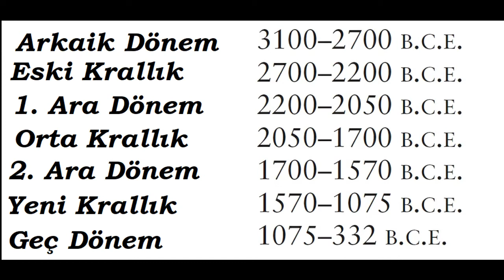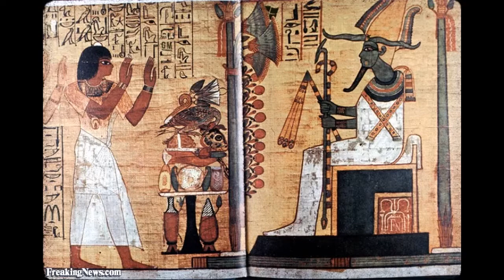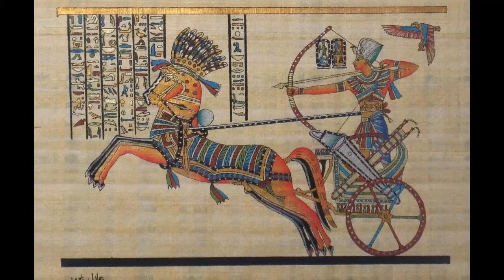Üniversiteler İçin Batı Uygarlığı Tarihi, 1.3: Antik Mısır, MÖ 3100-1000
Biraz Tarih,
Biraz Gırgır,
Biraz Geyik.